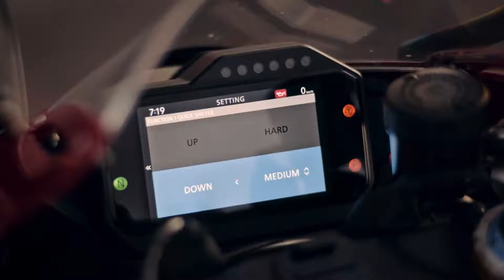Nova CBR 1000RR R Fireblade SP, a moto de rua mais rápida do mundo